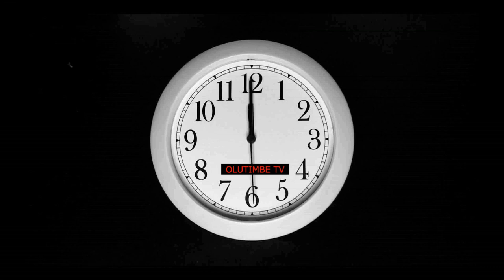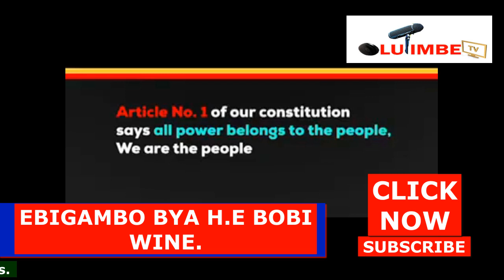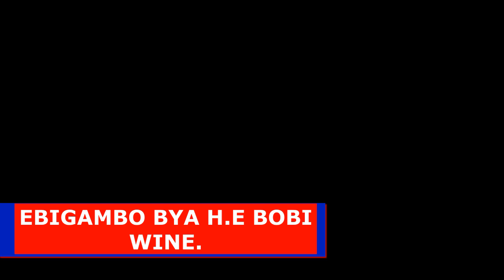Ebigambo ebifudde Bobi Wine omuganzi munsi yonna!!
Bwayogera nti ono ayogera, ndowooza kati ojilabye ensonga??